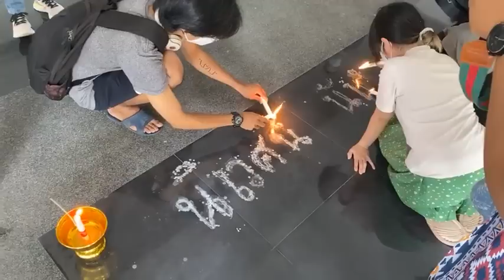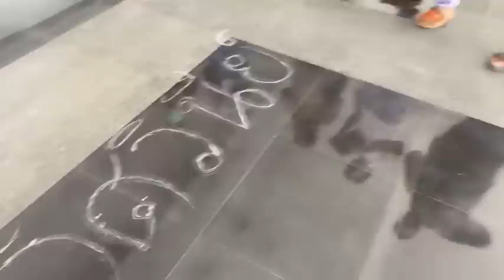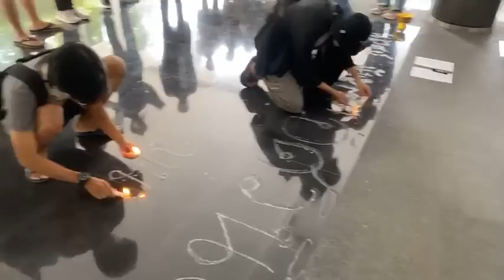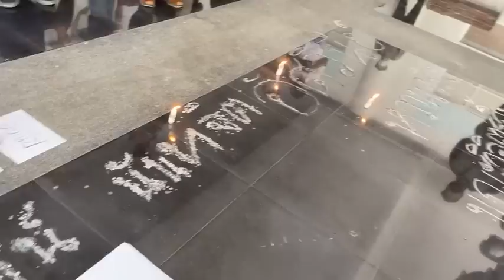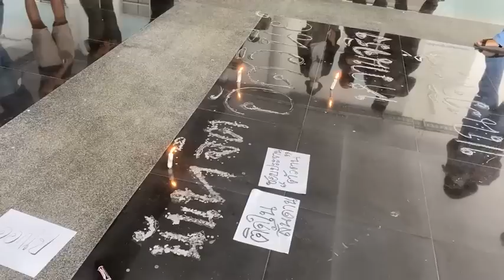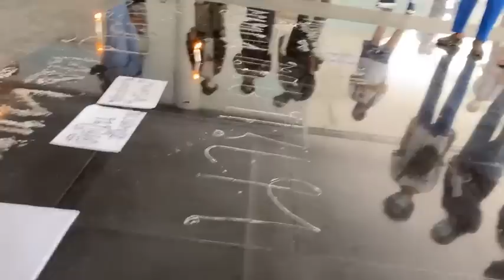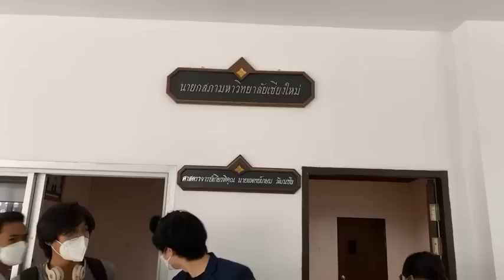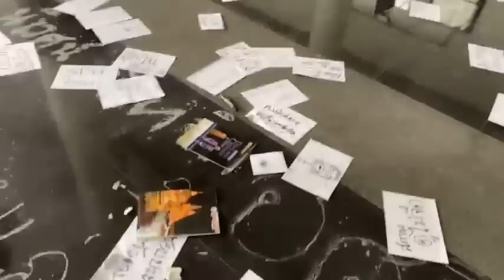[LIVE] นักศึกษา มช. ยื่น 1,700 ชื่อ ถอดอธิการฯ และคณบดีคณะวิจิตรศิลป์ ปมปิดกั้นเสรีภาพแสดงศิลปนิพนธ์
[LIVE] 13.00 น. ณ สำนักงานสภามหาวิทยาลัยเชียงใหม่ อาคารยุทธศาสตร์ฯ นักศึกษาวิจิตรศิลป์ และเครือข่ายนักศึกษา มช. นำ 1,700 รายชื่อยื่นหนังสือถึงสภามหาวิทยาลัยเชียงใหม่ คณะกรรมาธิการการกฎหมาย การยุติธรรมและสิทธิมนุษยชน และคณะกรรมาธิการการศึกษา พิจารณาถอดถอนอธิการบดี มช. และคณบดีวิจิตรศิลป์
รายงานสดโดย ทีม Lanna Project